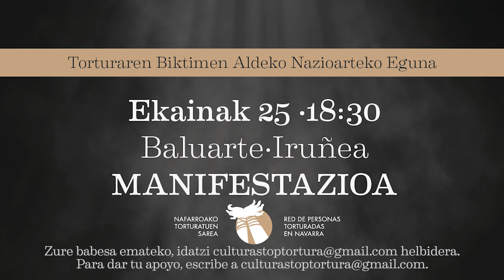Nafarroako kultur arloko sortzaile ospetsuek torturatuen aitortza eta erreparazioa eskatzen dute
Nafarroako hainbat kultur arloko sortzaile ospetsuek torturatuen aitortza eta erreparazioa eskatzen duen "Tortura, demagun epea dagoeneko amaitu dela"manifestua kaleratu dute. Ekainaren 25, Torturaren Biktimak Babesteko Nazioarteko Egunaren bezperan, Torturatuen Sareak Iruñean deitu duen manifestazioan parte hartzeko deia egin dute.